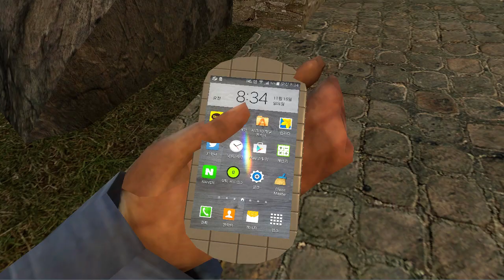게리모드 단편영상 - 지각 / Late for the school - Garry's mod Short Machinima [레알이다이]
이런 상황 겪는 분들 많이 계십니다.
몸이 자동으로 반응해버리는 그런 상황...!